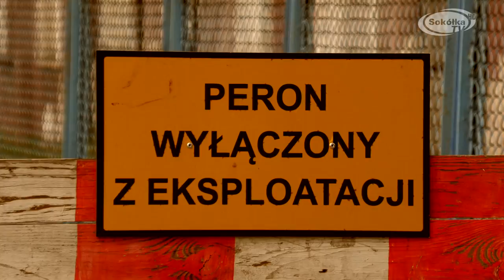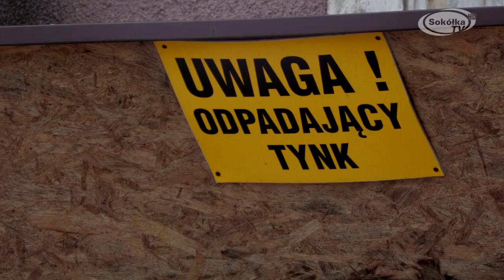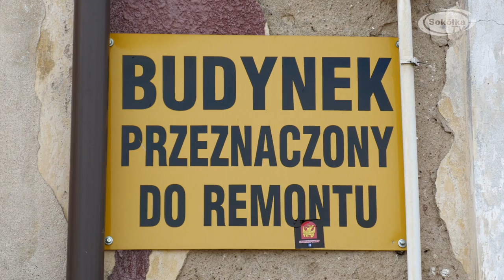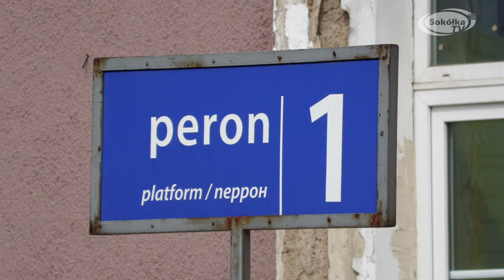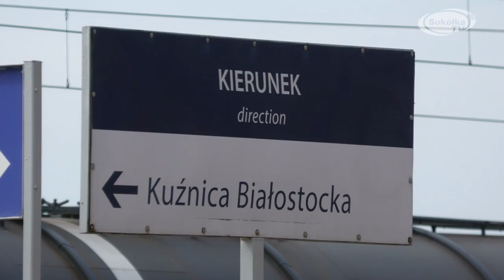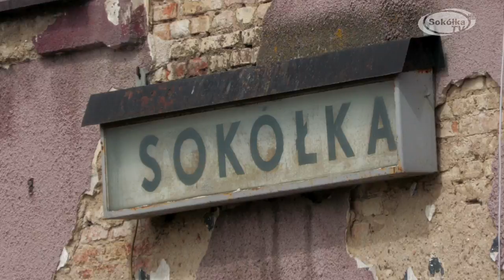Czy przebudowa dworca w Sokółce dojdzie do skutku? / Sokółka TV 2022